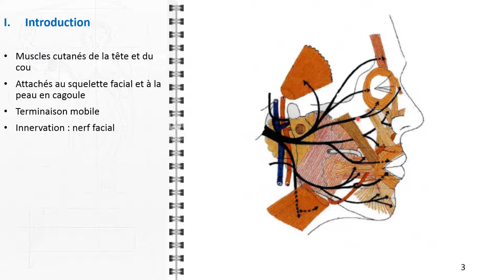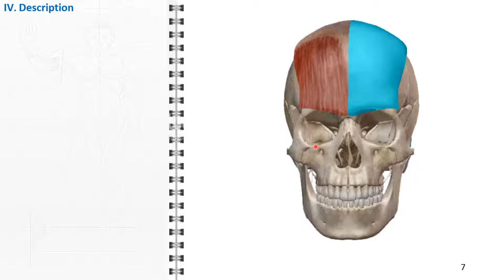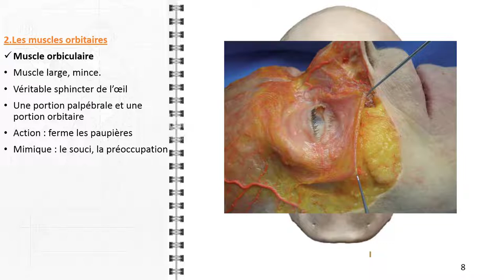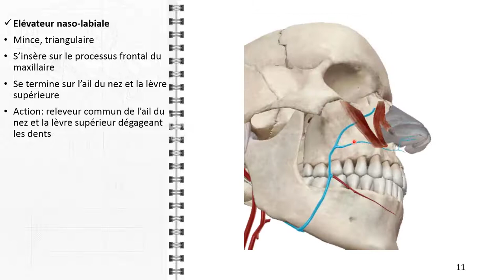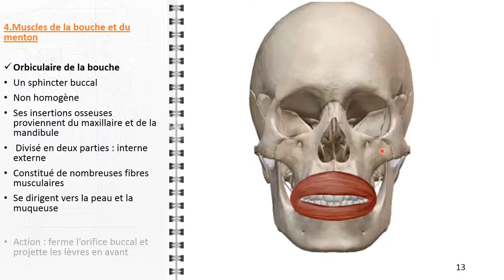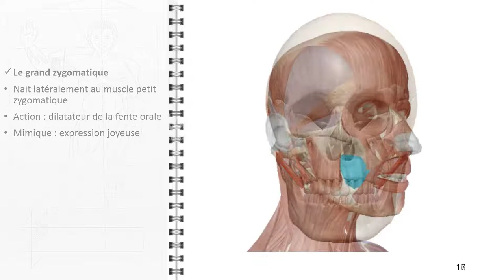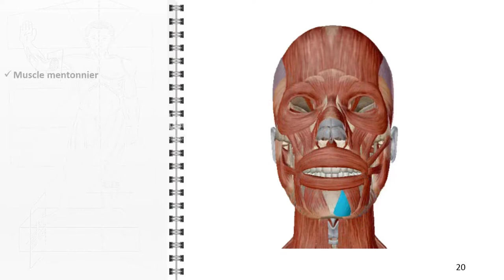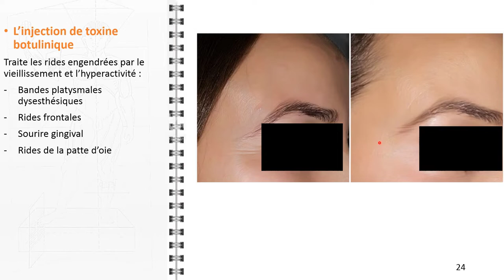ANATOMIE FMPM MUSCLES PEAUCIERS